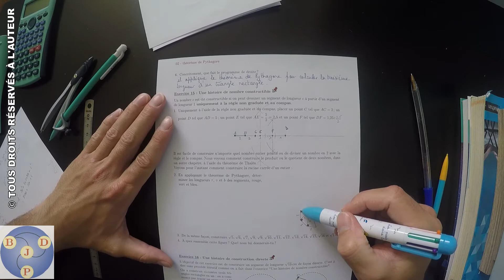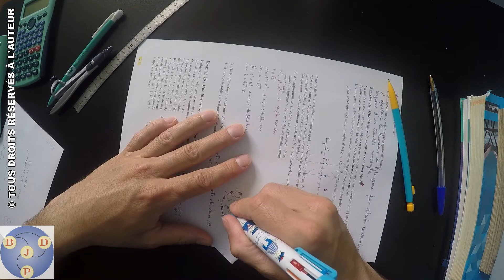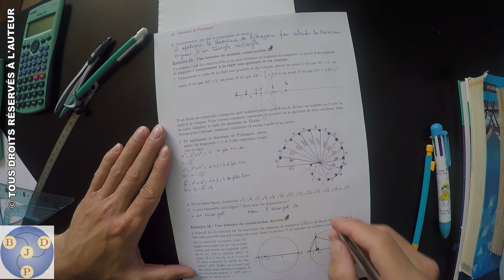4ème : 02x15 - Une histoire de nombre constructible